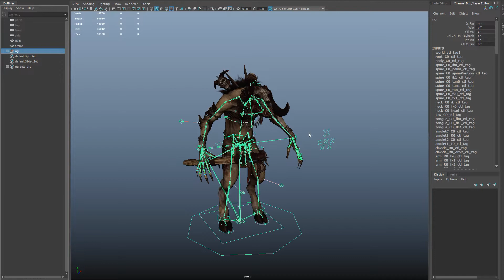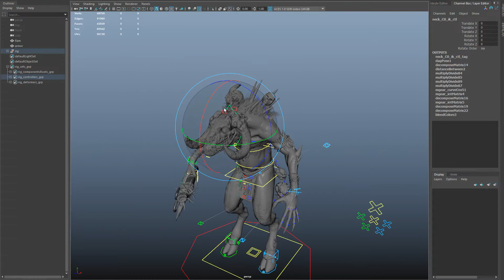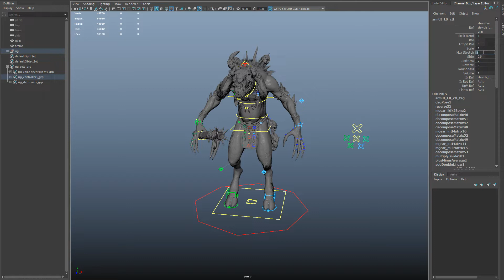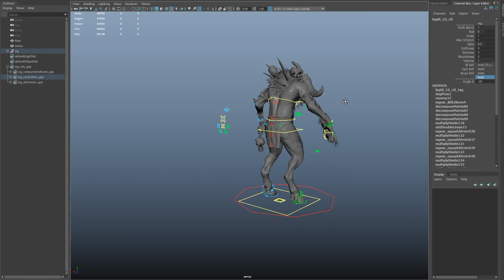Wendigo Ram Rig Preview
You can buy this and more other models here:
Unreal Engine: